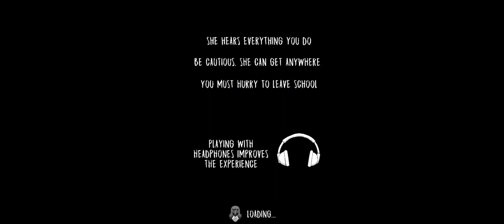Evil Nun Escape From All Ways ( Main Door & Car Escape ) Full Gameplay | TG Adi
Hello Byllarrs!!! TG Adi is here and welcome to another gameplay video.

So, Today we are playing Evil Nun I'm Normal Mode.

-Our horror game is still in development ... do you have an amazing idea ? Want more puzzles ? We're bendy and opened to new ideas !

Enjoy & run! Survival is about to start...